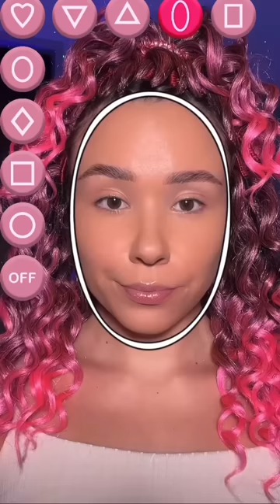Choosing my face shape with filters🫶🏼💕